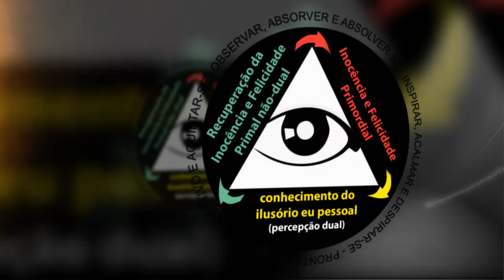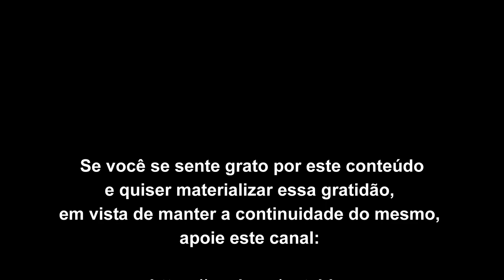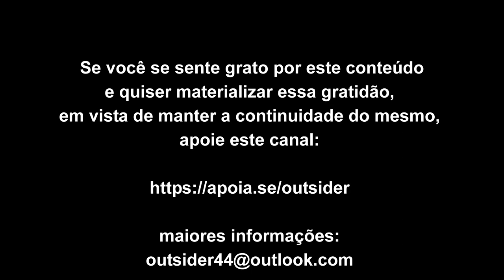A insatisfação é o pão nosso da neurose de cada dia